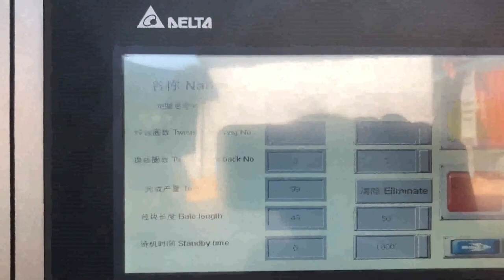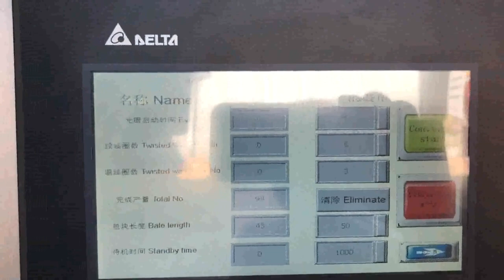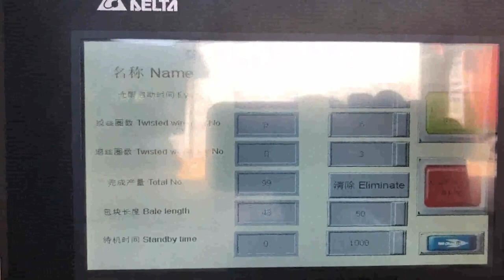india made paper baling machine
Baling Machines Niue, Baling Machine Latest Price United Arab Emirates, Find here Baling Machines, Baling Machine manufacturers, suppliers exporters in India. Get contact details address of companies manufacturing and supplying Baling Machines, Baling Machine, waste paper baling machine Zimbabwe, waste paper baling Trinidad and Tobago, A wide variety of waste paper baling machine options are available to you, There are 1,399 suppliers who sells waste paper baling machine on Alibaba.com, mainly located in Asia. The top countries of suppliers are Germany, China, and India, from which the percentage of waste paper baling machine supply is 1%, 99%, and 1% respectively. Manual Paper Baling Machine Netherlands, Capacity Finland, The Paper Baling Machine offered by us are used for baling of various types of material eg. paper waste, leather clippings, woolen rag, corrugated sheets, coir, polythene, P.V.C. etc.These machines can be tailor made as per the specifications are given by the clients. China Baling Machine Belgium, Baling Machine Manufacturers Serbia, China Baling Machine manufacturers, Select 2020 high quality Baling Machine products in best price from certified Chinese Packing Machine manufacturers, Package Machine suppliers, wholesalers and factory on Made, in, China.com China Waste Paper Baler Colombia, Waste Paper Iceland, China Waste Paper Baler manufacturers, Select 2020 high quality Waste Paper Baler products in best price from certified Chinese Waste Basket manufacturers, Pvc Paper suppliers, wholesalers and factory on Made, in, China.com XTpack Baler Machine Manufacturers Israel, China Paper Belize, Manual. Manual baling press are typically down stroke, vertical baling press are loaded from the front. However don't let the word manual leads you to doubt its efficiency because all these baling machines are electrically controlled for easy operation, and simple by operating on a button or switch, the machine can fulfill the entire baling cycle automatically. Paper Balers at Best Price in India Paper Baling Press, Paper Baling Press manufacturer in Coimbatore, Tamilnadu, India. Bale weight 10 to 30 kgs Vertical paper baling presses are specially designed to help you take control of your daily recycling of waste paper, card, carton boxes and plastics. Hydraulic Baling Press Montenegro, Waste Paper Baling Press Mauritania, We are a renowned name, which is engaged in delivering a comprehensive range of Waste Paper Baling Press Machine.The offered range is made utilizing high, grade raw material and innovative techniques in complete conformation with the international quality norms and standards. Hydraulic Baling Press For Waste Paper Latvia, Hydraulic Czech, Manufacturer of Hydraulic Baling Press For Waste Paper, Hydraulic Baling Press Machine, Hydraulic Baling Press Machine for Waste Paper 25 Ton, Hydraulic Baling Press Machine for Waste Paper 50 Ton and Hydraulic Single Box Baling Press Machine For Cardboard offered by Shree Rameshwar Engineering Works, Ahmedabad, Gujarat. Laser Machine at Best Price in India We are one of the leading manufacturer and supplier of a wide range of Farley Laser Machines, which is based on advanced laser technology. This machine offers cost effective performance and is highly appreciated by our valued clients for its accuracy, power cutting and greater precision features. China Baler manufacturer Norway, Waste Paper Baler USA, China Baler supplier, Waste Paper Baler, Paper Baling Machine Manufacturers, Suppliers, Qingdao Sipingdafa Hello Baler Machinery Co., Ltd. History of Paper Technology in India 2016, 12, 13A few paper mills were established in India by the end of the 19th century, as a result of which a lot of cheap machine made paper appeared in the market for public use. This further caused a severe blow to the industry and made it difficult to survive. Many people engaged in it lost their jobs. Baling Machine Australia, Automatic Baling Machine Jamaica, Waste